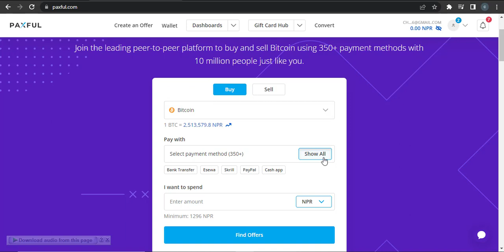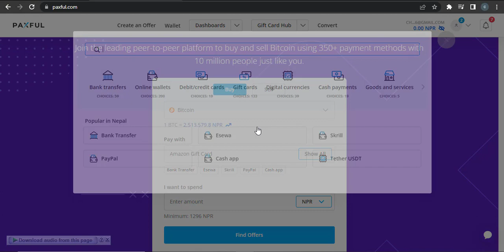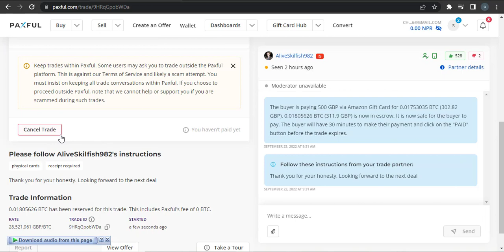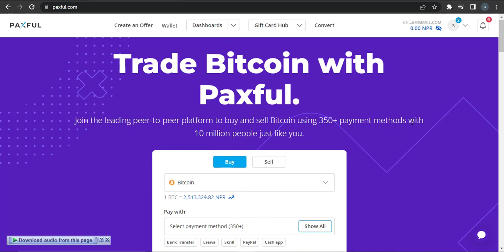How to Redeem Amazon Gift Card & Buy Crypto on Paxful 2022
In this video, I'll be showing you guys how to redeem amazon gift card & buy crypto on paxful 2022. For the price of the gift card, you will receive your cryptocurrency. After you've logged in, you'll need to choose the cryptocurrency you want to buy and then click on show all in the payment methods section. You will be able to chat directly with the seller or the Bitcoin and you can also cancel this trade if you don't want to.

This video content has been made available for informational and educational purposes only. How to Crypto does not warrant the performance, effectiveness, or applicability of any sites listed or linked to in any Video Content.